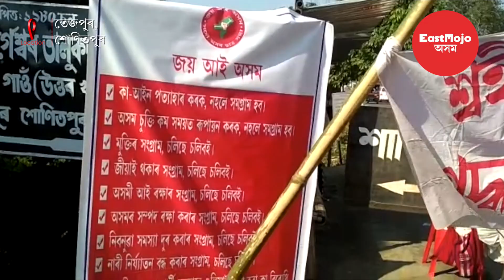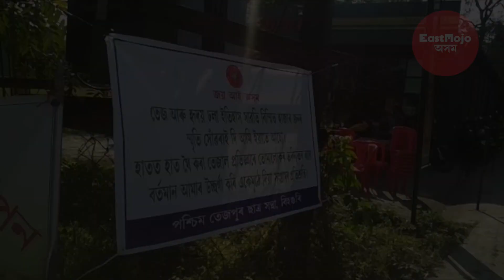তেজপুৰৰ মাজগাঁও শ্বহীদ বাকৰিত শ্বহীদ উদযাপন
তেজপুৰৰ মাজগাঁও শ্বহীদ বাকৰিত  শ্বহীদ দিৱস উদযাপন। শোণিতপুৰ জিলা  ছাত্ৰ সন্থা-  আঞ্চলিক ছাত্ৰ সন্থাৰ কৰ্ম-কৰ্তা সকলে পালন কৰে শ্বহীদ দিৱস। অসম আন্দোলনৰ প্ৰথম গৰাকী জাতীয় শ্বহীদ খৰ্গেশ্বৰ তালুকদাৰ দেৱৰ  মৃত্যু বাৰ্ষিকত সমগ্ৰ অসমৰ লগতে তেজপুৰতো সদৌ অসম ছাত্ৰ সন্থাই ৮৫৫ গৰাকী শ্বহীদ লৈ শ্ৰদ্ধা জনাই  শ্বহীদ দিৱস পালন  কৰে।